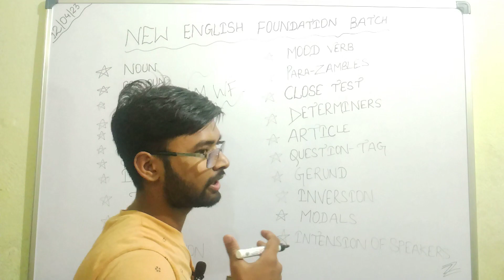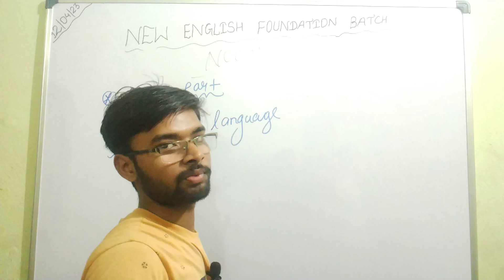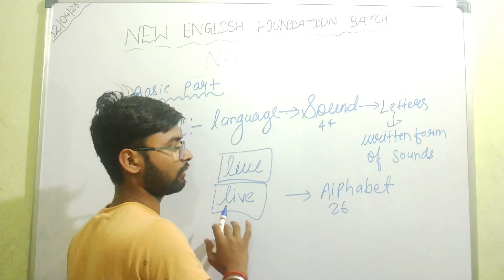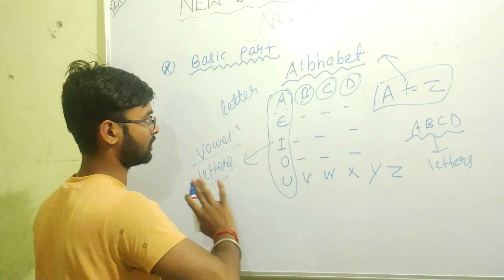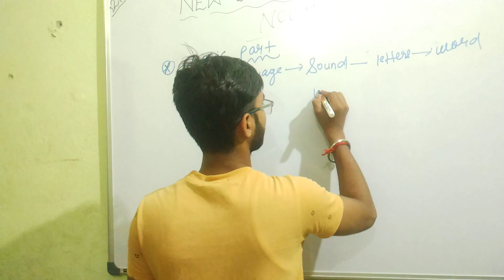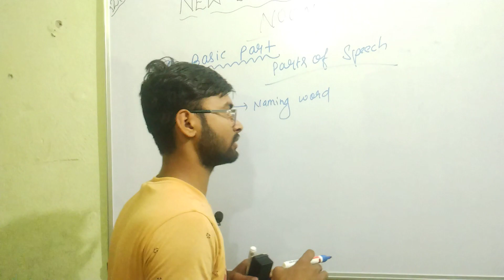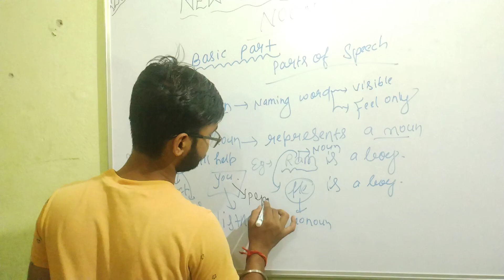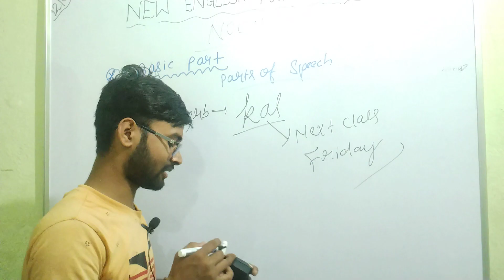NOUN LECTURE - 01|| NEW ENGLISH SPECIAL FOUNDATION BATCH || BY DEEPAK PATEL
Noun Lecture -01 basic level to advance
New English special foundation batch by Deepak Patel

USEFUL FOR -:
✡️ SSC EXAMS
✡️ BANKING
✡️ CSAT
✡️ STATE EXAMS
✡️ BOARD EXAMS ( 10th & 12th )